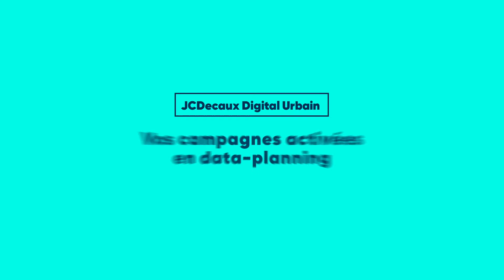JCDecaux Digital Urbain - Offre Proxi Urbaine | JCDecaux France